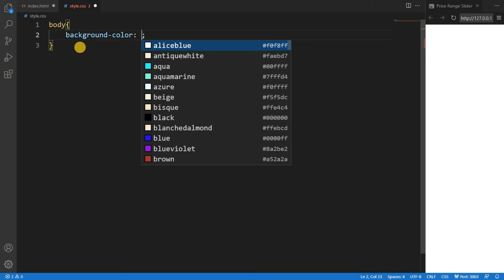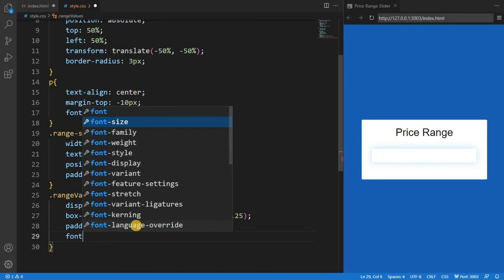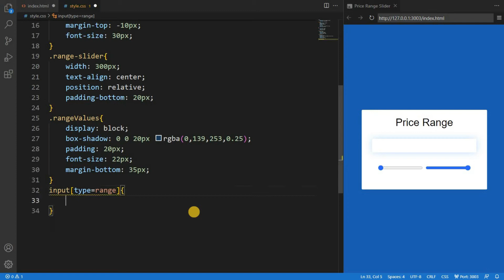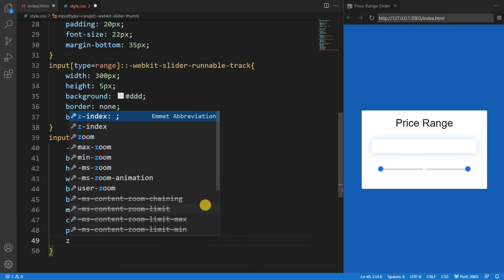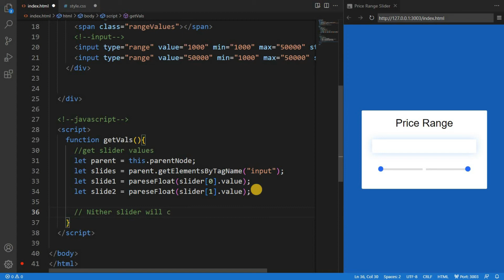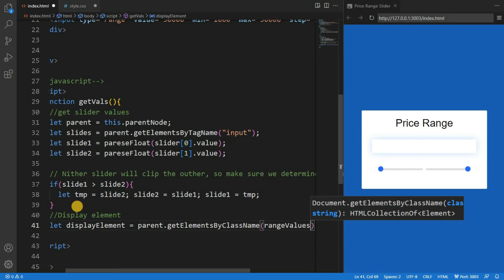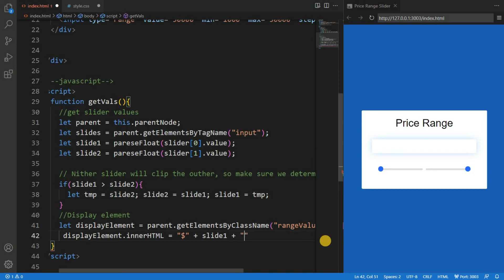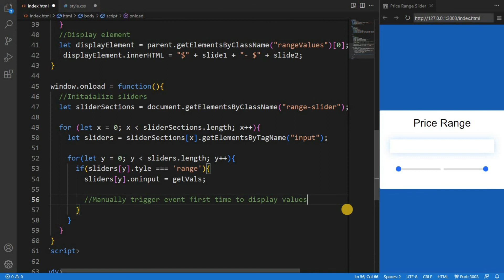Price Range Slider HTML CSS JavaScript | Double Range Slider JavaScript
A price Range slider is a slider having a price on it means instead of entering the price user can also slide the meter to the appropriate price range and submit the price.

Hey friends, today in this video, you’ll learn how to create a Price Range Slider or Double Range Slider with Min-Max Inputs in HTML CSS & JavaScript.